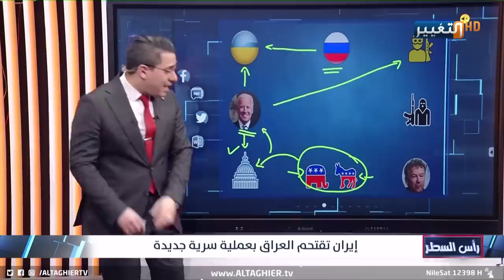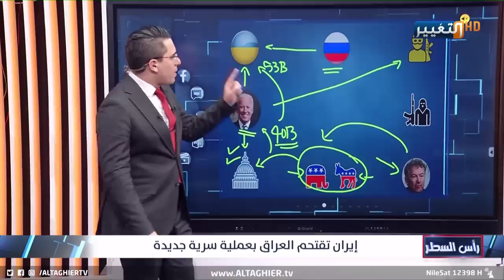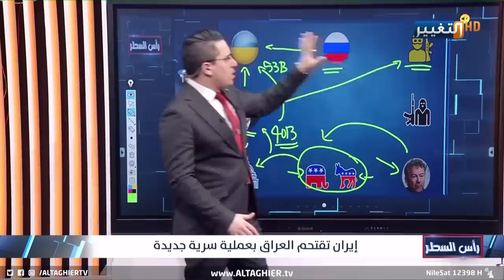الحرس الثوري يقتحم ارض العراق بشكل مرعب و مفاجئ!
تفاصيل الاقتحام الإيراني المرعب للعراق
موقع قناة التغيير الفضائية الالكتروني